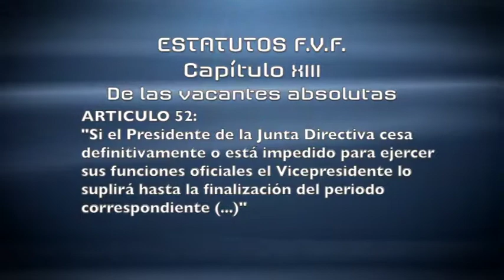Paparazzi del Deporte | #111 (primer negro)